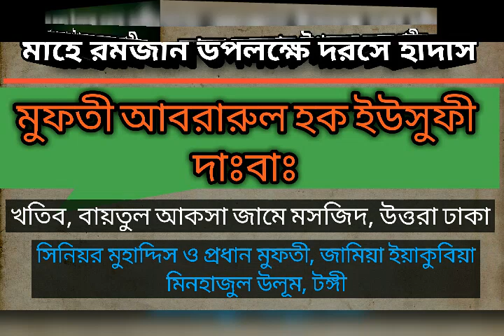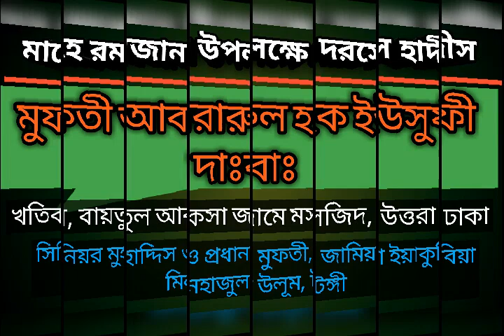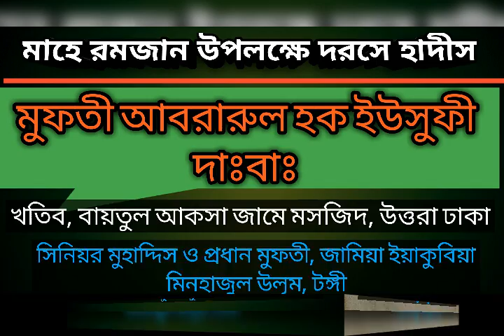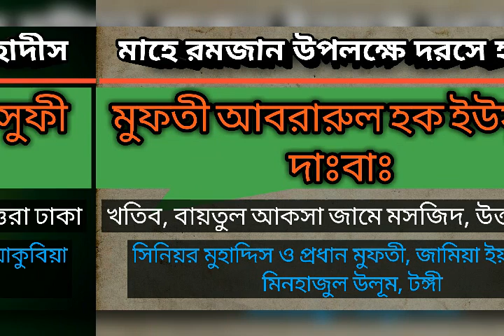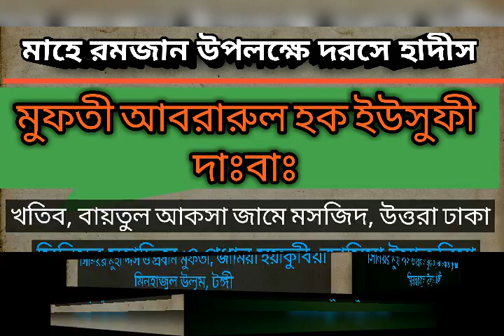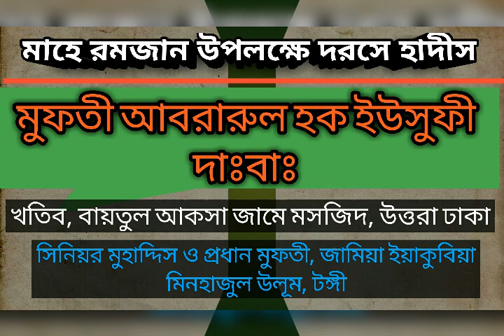প্রতিদিন দরসে হাদীস । হযরত মাওলানা মুফতী আবরারুল হক ইউসুফী,,,,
খতিব, বায়তুল আকসা জামে মসজিদ উত্তরা ঢাকা, সিনিয়র মুহাদ্দিস ও প্রধান মুফতী, জামিয়া ইয়াকুবিয়া মিনহাজুল উলূম, টঙ্গী